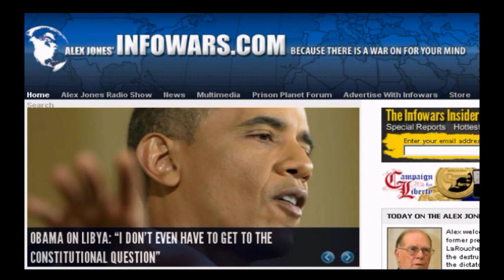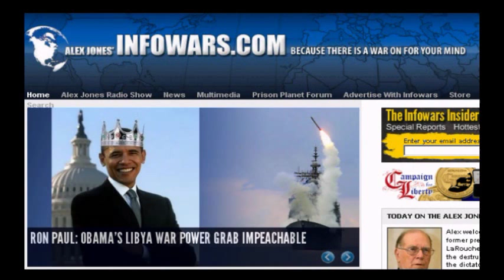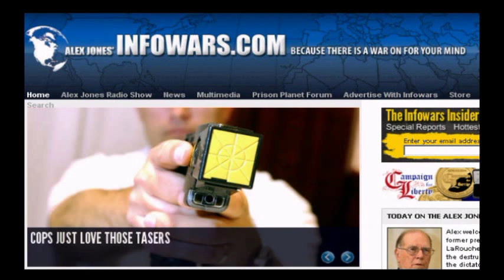Economist George Humphrey: Life is a Game, Let's Play to Win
Alex Jones interviews Economist George Humphrey in studio on June 30, 2011. George approaches the evil control freaks using a positive view with Live as a dream-realize it, as a challenge-meet it, as a game-play it, and as love-accept it. With what George call a "tsunami of change coming", it is time to make choose truth over lies and play to win.